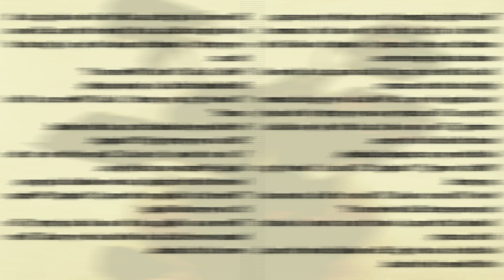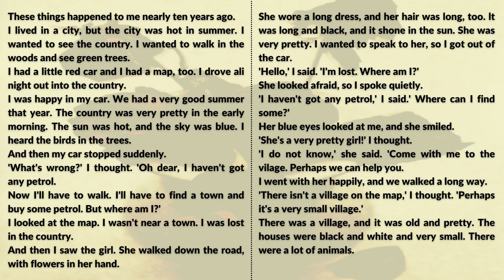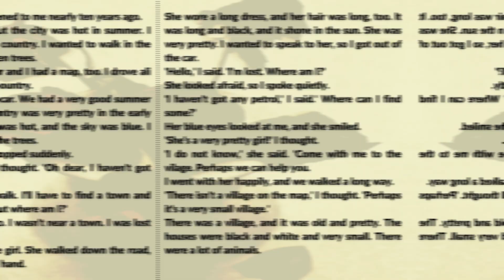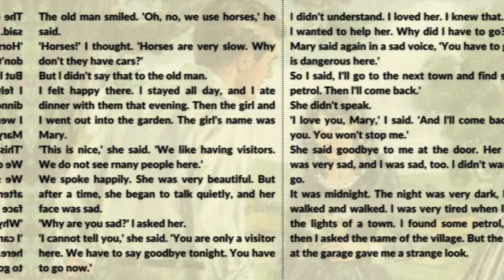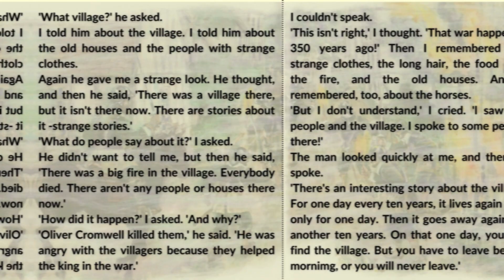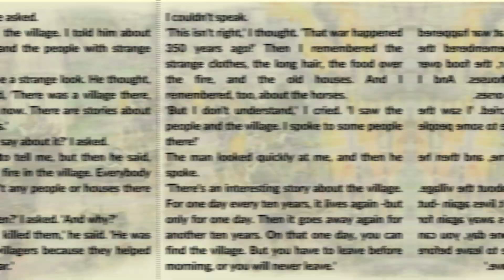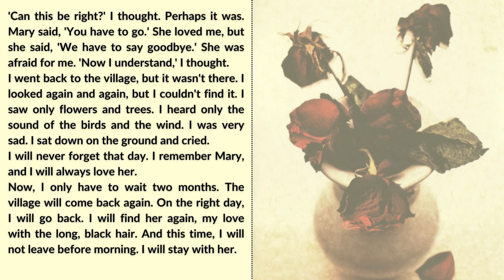Improve Your English 👍| Very Interesting Story - Level 2 - Listen And Learn